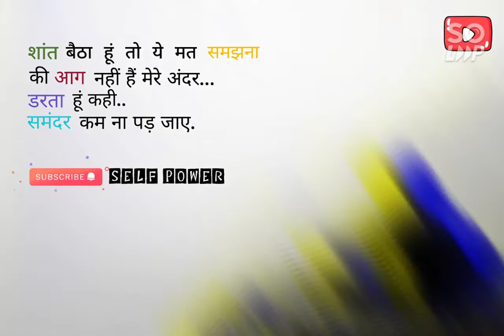शांत बैठा हूं............🧘 whatsapp_status ❤️ zindagi😊 motivational_Status🙂